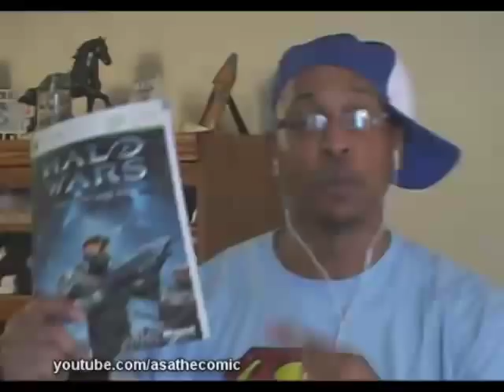I'm On A Boat (ft. T-Pain) - [[I'M A NERD! SPOOF]]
By Asa
Awww grits..
Get ur glasses cleaned cuz its about to go down
EVERYbody in the place hit the fing comic book store
Stay on fricking corn infested toes
Nerds running this lets go.
Yes im a nerd yes im a nerd! All the girls look at us and are like what the f#ck.!!!
Yes im a nerd.. Yes im a nerd.. Take a good look at uscuz were m and fing nerds

At the club they expect me moves like omarion
But the only dance I can really do is the cartlon.
U surprised hu  u thought I was a G
Look @ me. Id never  make u wanna cross the street
Brians always on Ps3 or  Dragons lair
my boy calls me square cuz my pimp walk is impaired
And my best friend joe makes me laugh til im dyin when we hit applebees we always order blue Hawaiians.
as a kid went to a all white catholic school..
So its my mommas fault I never grew up black cool
I love cottage cheese and I never chicken.
Not because of sterio types but it leaves me iching
Were always xbox playing
goku im super sayain!!!
Just bought halo wars still trying to figure it out mayan!!!
The only time my pants ever said you dig was when my grandmother bout my school slacks too big. (you'll grow in them stop crying Asa stop crying)

I relate to obama more I do little wayne
Gears of war dont play Joe because he will bring the pain
The comic book store is my second home for shizzle
Im offended when my boys use the term my nizzle.
still live with my mother but that doesnt mean I fail
This morning She makes me pancakes after I clip her toe nails
Me and Mace kick and play some wII
I cant quite get the controls right so he just takes it easy on me
Every other night I watch some Dragon Ballz my fav when teen gohan went to ss2 Please!
When the ladies see our moves they just stop and look
see never pay to game online cuz Zach gives us the hook (off his server baby)!

Word to tay zonday!!!